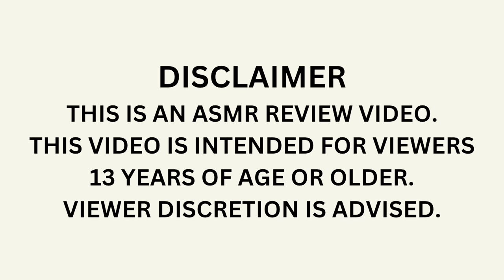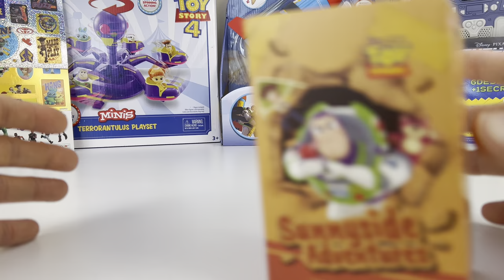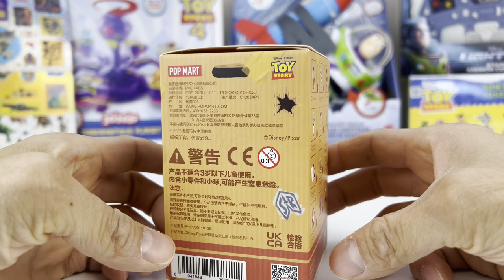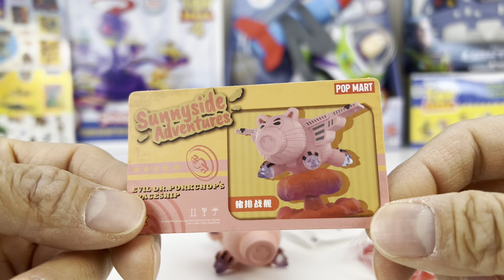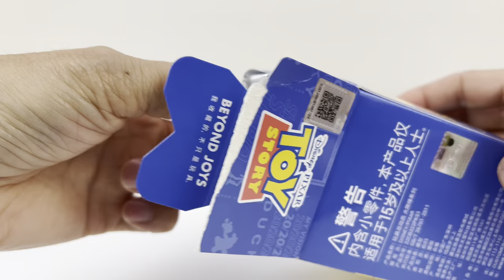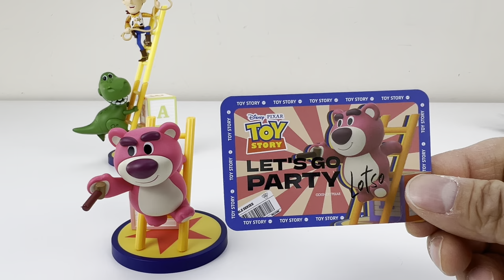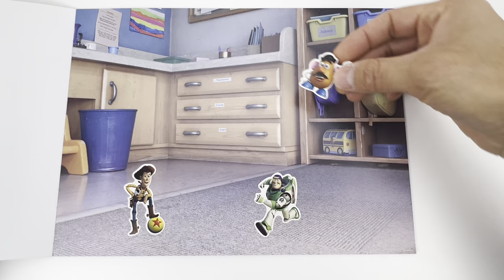Disney Pixar Toy Story Unboxing Review | Carnival Carousel Spinner | New Pop Mart Series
Disney Pixar Toy Story Collection Unboxing Review | Interactive Walking and Talking Forky | Buzz Lightyear Rocket Launch | Spacecraft Steering Wheel |  Carnival Carousel Spinner | New Ladder Stacking figures